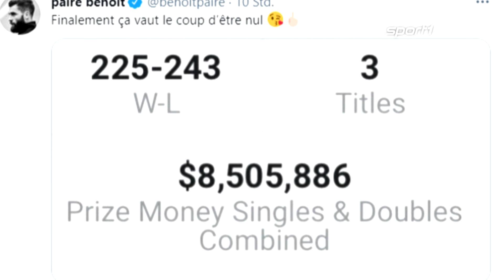Lehmann: Haaland macht mehr Angst als Mbappé | SPORT1 - DER TAG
Erling Haaland ist erst 20 Jahre alt, wird aber schon jetzt in weiten Teilen der Fußball-Welt bewundert. Auch der ehemalige Nationaltorhüter Jens Lehmann ist schwer begeistert.